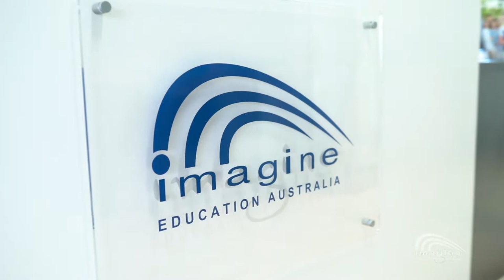🧑🏻‍💼 Estudiar en Imagine Education FINANCE 🇦🇺 Curso VET de NEGOCIOS en AUSTRALIA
¿Estás pensando en estudiar un curso VET de NEGOCIOS en Australia? En este vídeo puedes ver como es estudiar en Imagine Education, una de las mejores escuelas de cursos VET de Gold Coast, Australia. ¿Quieres más información sobre estudiar FINANCE en Imagine Education Australia?

La Facultad de Negocios de Imagine Education Australia se distingue al proporcionar formación especializada en áreas como marketing, comunicación, liderazgo y gestión. Ofreciendo cursos desde el Certificado IV hasta el Diploma Avanzado, esta facultad garantiza una educación sólida respaldada por instructores altamente calificados, comprometidos con la enseñanza actualizada y de calidad.

Imagine Education se esfuerza por dotar a los estudiantes de la Facultad de Negocios con las herramientas y la formación necesarias para ingresar al mundo empresarial con confianza.